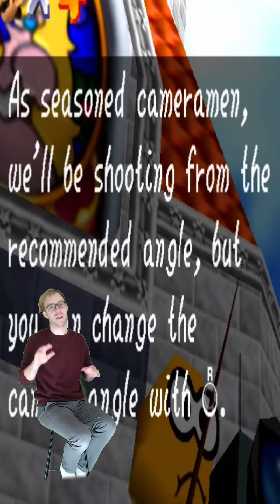why your favorite video game sucks episode two: Super Mario 64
tall tall mountain is literally the worst place ever

catch me in these other places too ~
mattgoode.carrd.co